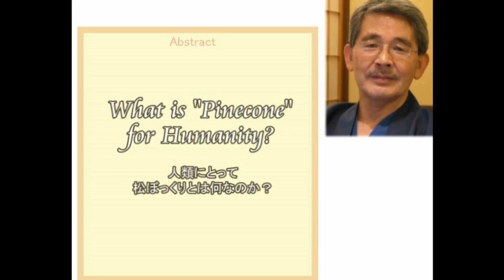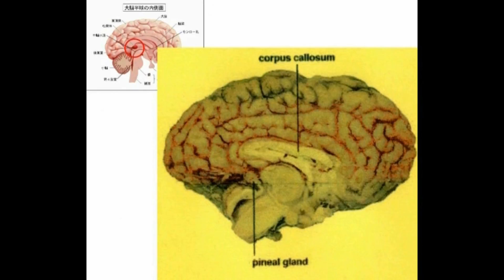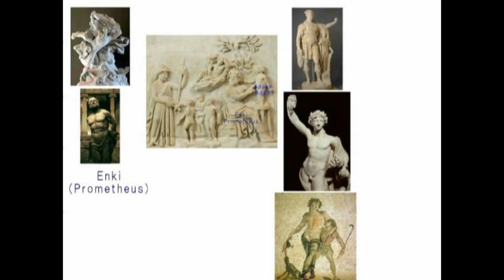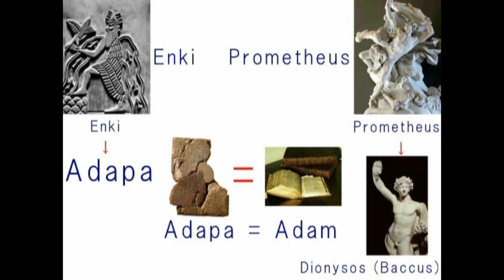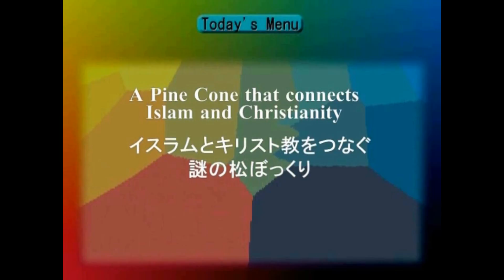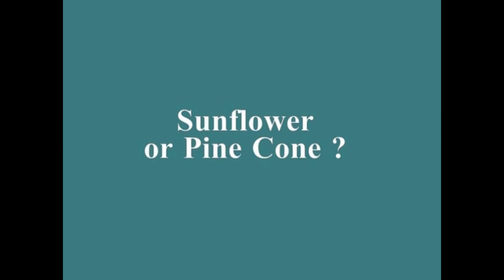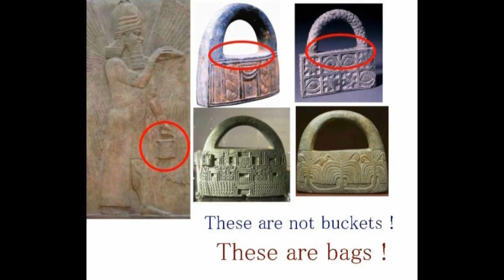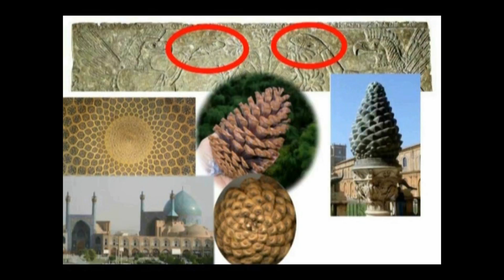2784【02】 Mysterious Pine Cone as the Origin of Life 生命の起源なのか？ 謎の松ぼっくり名称未設定by Hiroshi Hayashi, Japan